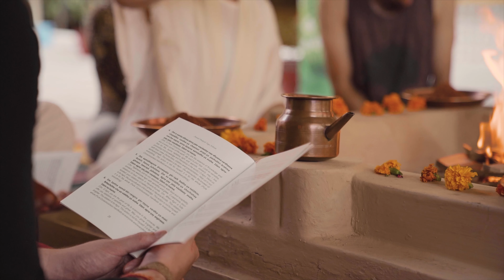Yoga and Meditation Retreats In India with Complete Unity Yoga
Journey to the birthplace of Yoga at the foothills of the mighty Himalayas with Complete Unity Yoga. Will Fisher and Malene Vedel (Europe based teachers) invite you to join them on their next life-enriching yoga retreat in India.